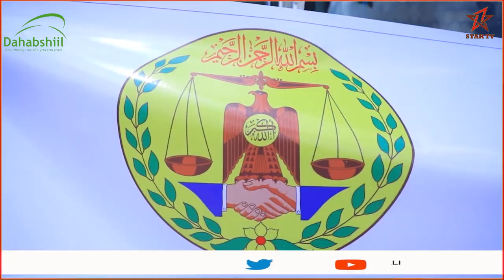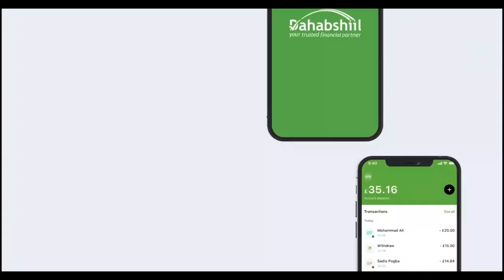Madaxweyne ku-xigeenka JSL oo ka qaybgalay munaasibad laba Booyadood loogu wareejinayo Degmooyink...